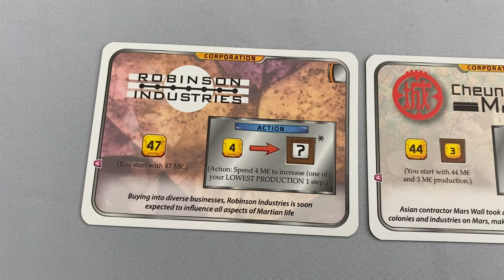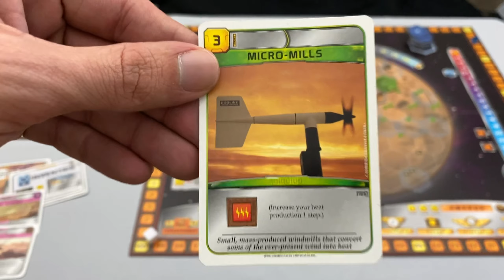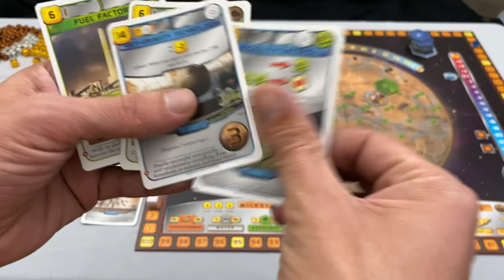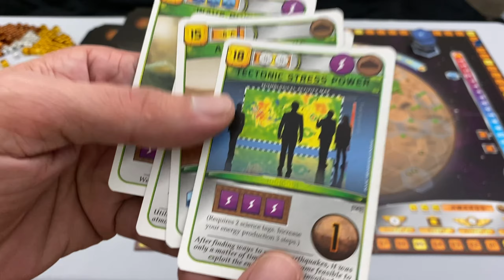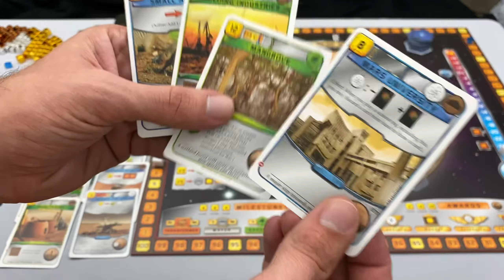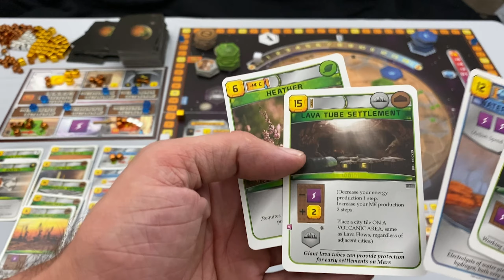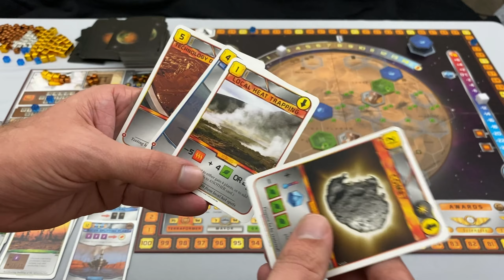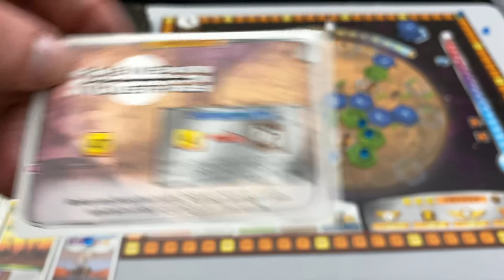Terraforming Mars Prelude Solo Play Through | First Person Solo 1-Player Game | Expert Corporation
Terraforming Mars Prelude Solo Play Through. Its Matt of board game enthusiasm media company Board Game Halv. Watch me take on an electrifying Terraforming Mars Prelude solo play through (using the 1-player variant).

LOVE WHAT YOU SEE?
AND THE PRELUDE EXPANSION

I will be playing the base version of Terraforming Mars, and one expansion, the Prelude expansion. I will be starting with a random expert corporation card (as opposed to the begginer corporation). The goal of this Terraforming Mars Prelude play through was to get it done quickly and show you the game, skill may or may not make an appearance. In Prelude solo you have 12 turns instead of 14, see if I can get all three win conditions in time.

ABOUT PRELUDE
Prelude is one of the expansions for Terraforming Mars. The whole goal of Prelude is to give you a jump start at the beginning of the game. Everyone who has played Terraforming Mars knows that turns 1, 2 and 3 are slow because it takes time to jump-start your engine. Preludes gives you a card that gives you a mixture of production or resources at the beginning to get things going. This mechanic does a great job to bridge the gap at the beginning without taking anything away from Terraforming Mars.

The expansion also includes new corporations and actions. Full list of Prelude components below:

7x New Action Cards
5x New Corporation Cards
35x Prelude Cards

ABOUT TERRAFORMING MARS:
Terraforming Mars is the award-winning, incredibly robust engine-building board game. Players take the role of corporations who are all trying to make money off of making Mars an inhabitable place to live. Each corporation is working together to raise the oxygen, temperature and water level, but working against each other in who can build up the greatest machine. Working with 6 different resources including mega credits, steel, titanium, plants, energy and heat. Using your various resources and all the actions you have available to you, you are trying to buy and improve your stuff so you can get even bigger and better stuff. After a long game, the person who gets the most victory points from all sorts of conditions wins.

ABOUT THE SOLO GAME MODE USING PRELUDE:
The big difference in the solo version of Terraforming Mars is that you are racing against the clock to complete all of the win conditions for yourself. As you will see in this Terraforming Mars play through, in the 1-player variant of the game, you have 12 generations (instead of normal base game 14) to complete everything. Instead of not worrying so much about the win conditions in a normal game, you really have to shift gears and prioritize them to win this solo version.

The other differences in the 1-player variant of Terraforming Mars are that you start on the "0" instead of the "1" for all your resource production, you start on 14 instead of 20 as your beginning terraforming rating, two proxy cities and forests get placed on the board and milestone/awards are not used. It really does take a different style of play which should all become apparent when you watch this solo Terraforming Mars Play Through.

Thank you so much for your support!! Please let me know what your thoughts of this Terraforming Mars Prelude play through in the comments below. I would love to hear your feedback. If you are going to be mean, please at least be creative.